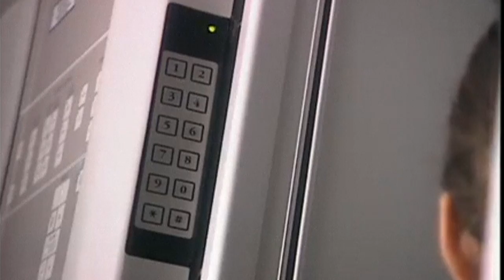Germanwings: 'Significant discovery' at Andreas Lubitz's home - BBC News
Police in Germany say they have made a significant discovery at one of the homes of Germanwings co-pilot Andreas Lubitz, according to media reports. He apparently flew his airliner into a mountainside in the French Alps killing all 150 people on board.  The police did not give details of the find, but a number of his possessions, including a computer were taken away for analysis.
Andy Moore reports.